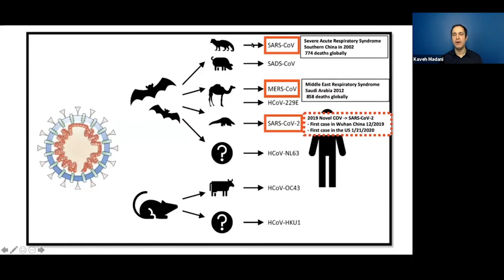Contemporary Iran Forum: Medical Practices During the COVID-19 Crisis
In this episode of Contemporary Iran Forum, Kaveh Madani (Yale) hosts Vahid Mohsenin (Yale) and Asghar Rastgar (Yale) in a discussion on the responses of the medical community to the COVID-19 crisis.

The Yale’s Contemporary Iran Forum facilitates a better understanding of issues related to contemporary Iran. It brings together the leading experts from different fields to discuss various Iran-related topics and look at Iran in broader regional and global contexts.